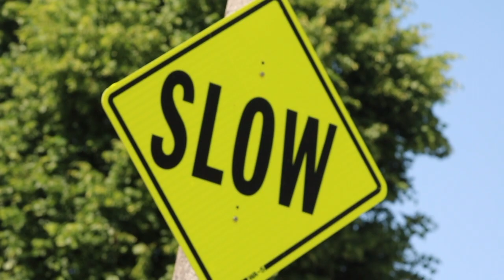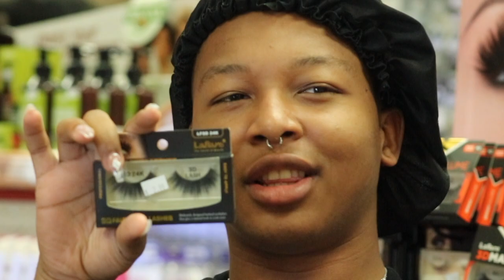Boy Gets Ready For Prom | Gimm Gaim